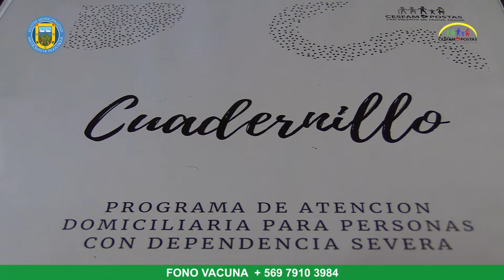CUIDADORES DE PACIENTES CON DEPENDENCIA SEVERA PARTICIPARON EN JORNADA DE CAPACITACIÓN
Una jornada de capacitación para cuidadores desarrolló la tarde de este martes 23 el “Programa de atención domiciliaria para personas con dependencia severa” del Cesfam, retomando este tipo de actividades, suspendidas por la pandemia.

En esta ocasión, los profesionales explicaron a los presentes el funcionamiento del programa, se abordó el tema de la demencia y el cuidado de los pies. “Estas capacitaciones ayudan a los cuidadores, ya que disminuye el nivel de sobrecarga que tienen por el cuidado de sus familiares”, explicó la terapeuta ocupacional encargada, Elizabeth Romero.

Por su parte, María Gilda Fuentes, cuidadora de su madre, se manifestó “muy agradecidos como familia de todos los servicios que nos han prestado” y contenta por la reactivación de estos talleres, ya que “como cuidadores, tenemos la necesidad de recibir orientaciones, porque nosotros no sabemos cuidar un enfermo y nos han ido capacitando con los años. (…) La posibilidad de hacer preguntas, de resolver dudas, es bienvenida”.